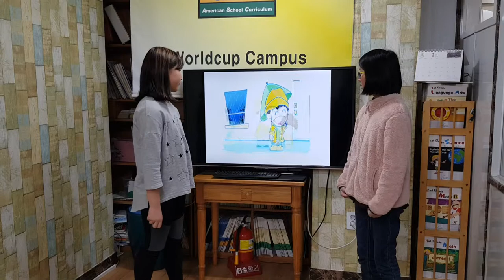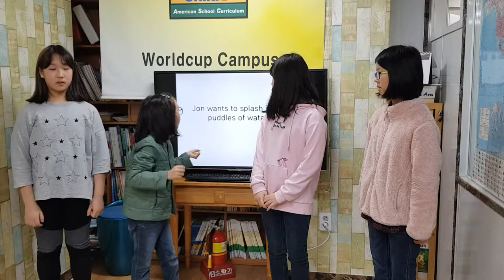차일드유 월드컵 189 EC 4 Smith The Missing Boots 김수정,김예은, 박세현, 정하민